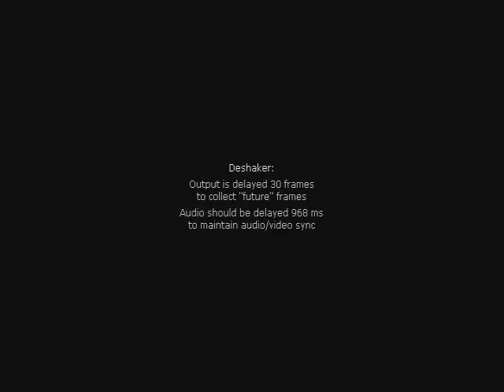Tricopter crash due to not done preflight check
Onboard video my from tricopter using keychain camera.
Two flights in one video. First flight ended by hard landing which caused problem of one motor. Unfortunately I didn't check my tricopter carefully and immediately started second flight. Soon I found that my tricopter is misbehaving and I was trying to land it safely but I didn't succeed and crashed from the height about 5 meters.
Note different sound of motors and vibrations in video in second part of footage caused by motor problem.
So dont' underestimate preflight check!
Video deshaked and removed timestamp in Virtual Dub.